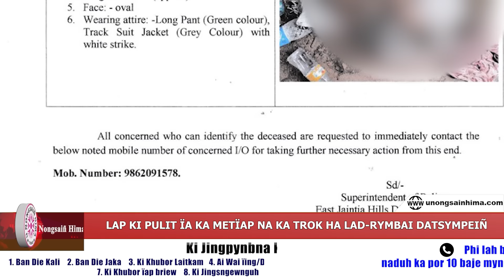LAP KI PULIT ÏA KA METÏAP NA KA TROK HA LAD-RYMBAI DATSYMPEIÑ